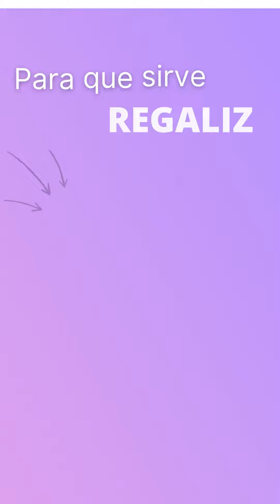Regaliz para que sirve 💊 💊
Regaliz para que sirve 💊 - Regaliz para que sirve